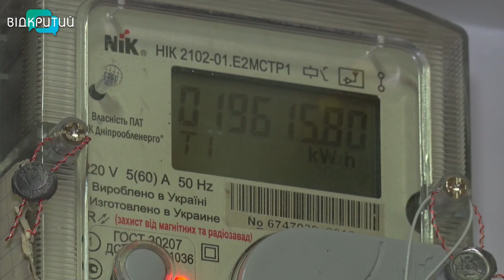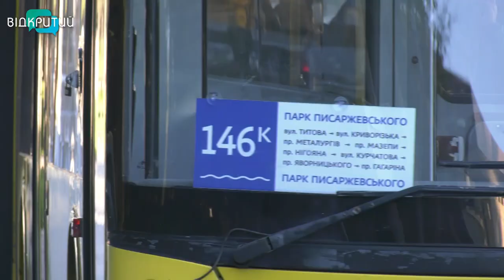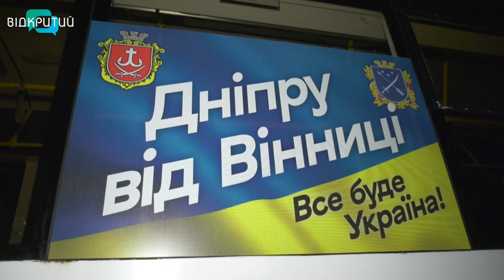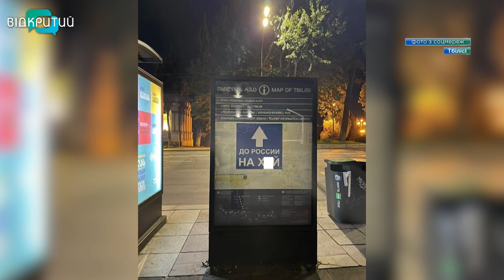Новини OPEN NEWS від 12 жовтня 2022 року 13:15